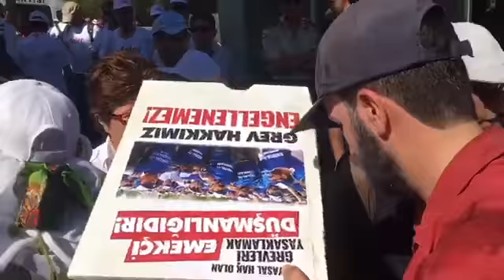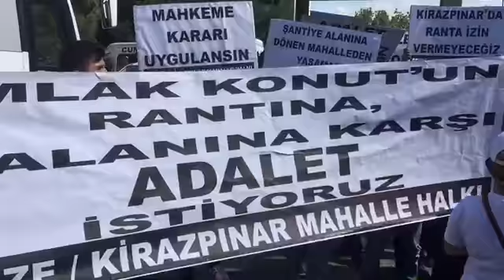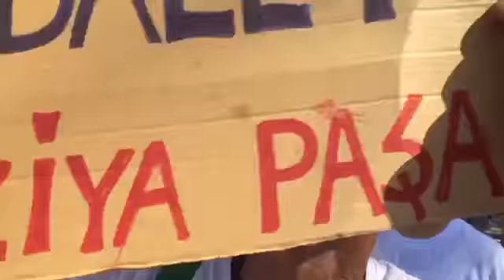AdaletİçinİstanbulaYürüyoruz 22. Gün, 5. Yayın, Gebze kamp alanındayız